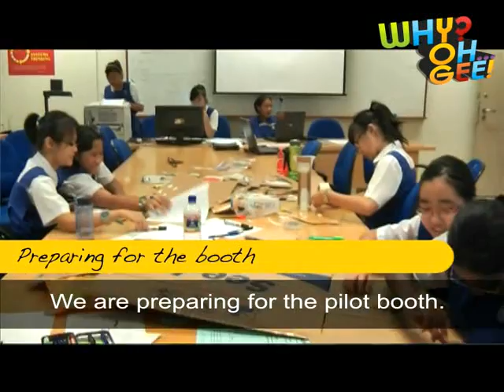CHIJ St Joseph Convent presents Antigua & Barbuda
As part of YOG's World Culture Village Program, Singapore's CHIJ St. Joseph Convent prepares to present culture from Antigua and Barbuda.

They performed a dance that demonstrated unique qualities of the culture, "limed" with people and prepared some food to show at the exhibit.